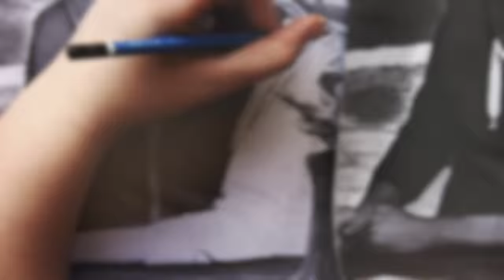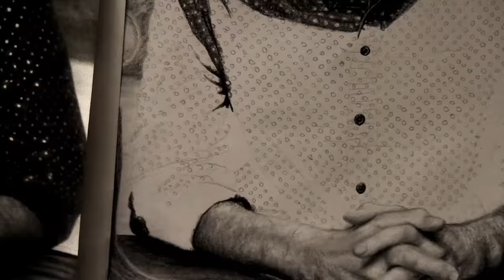RHETT & LINK Fanart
A new drawing!

And it's finally time to draw Rhett and Link, my two favorite Youtubers.
I watch their show Good Mythical Morning everyday.
They are just soooo funny!

Time: 17hours
Tools: 2H-4B 0,5mm Mechanical Pencil, STAEDTLER Mars Lumograph 8B graphite pencil, 4H-6B graphite pencil, MONO ZERO Tombow eraserpencil, tortillion & chamois
Paper: 135gsm A3